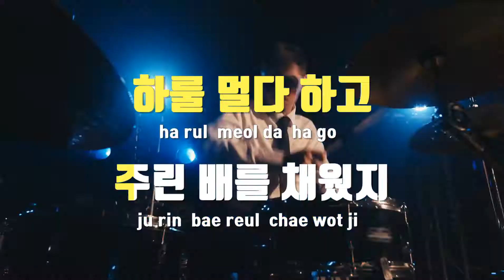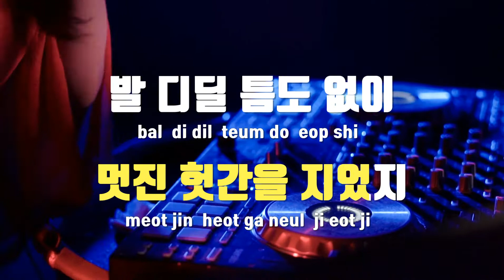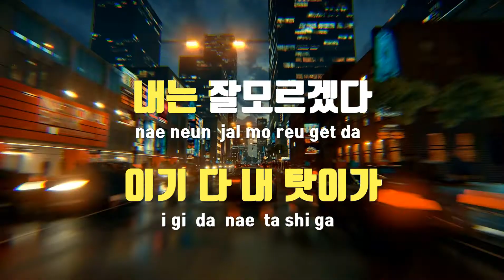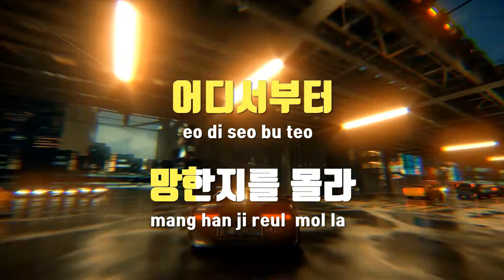[TJ노래방 / 멜로디제거] 멋진헛간 - 오대천왕(정형돈,혁오) / TJ Karaoke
멋진헛간  --  오대천왕(정형돈,혁오)